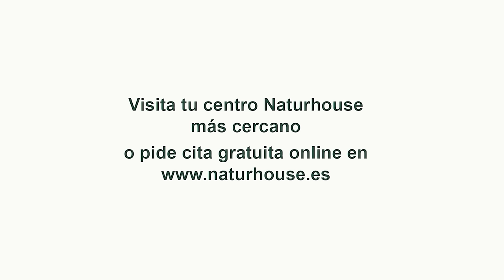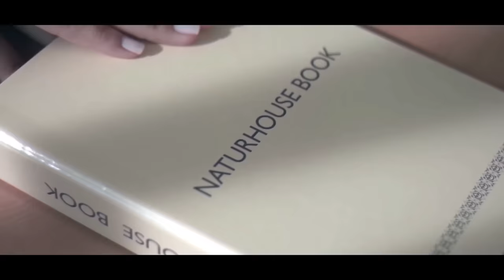🔴BRUTAL🔴La verdad sobre el ZAPATERO y cómo mece la cuna con la ley de AMNISTÍA desde PUEBLA🔴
🔴 En este programa del Mundo al Rojo, descubra la verdad detrás del ZAPATERO y cómo manipula la ley de amnistía para beneficiar al GRUPO de PUEBLA.

Con la amnistía en discusión en ESPAÑA Y EUROPA, es importante conocer cómo el ZAPATERO ha manipulado la ley para su propio beneficio y el de los carteles. Descubra cómo opera esta red de corrupción y cómo puede afectar a su comunidad. ¡No se pierda esta reveladora exposición en DistritoTV!

0:01: 🔴 Críticas a Zapatero por su propuesta de ley de amnistía y su gestión pasada como presidente de España.
5:36: 🔴 Discusión sobre la política española, la ley de amnistía y la actuación de Sánchez en el Congreso.
10:26: 🔍 Análisis detallado sobre la situación política en España y la propuesta de amnistía para criminales. Se destaca la tensión entre partidos y la preocupación por la gobernabilidad.
14:04: 🔍 Análisis detallado de la retórica del PSOE, la manipulación del lenguaje, la gestión del gobierno de coalición, y la posible crisis institucional en España.
18:17: 🔴 Rechazo de la ley de amnistía en el Congreso y la ilegalidad de su trámite, denunciado como un golpe de estado desde las instituciones.
22:25: 🔍 Discusión sobre la ley de amnistía en el Congreso, el rechazo de la ley y la necesidad de reiniciar el trámite parlamentario.
26:11: 🔴 La discusión se centra en la propuesta de ley de amnistía, con énfasis en su impacto y consecuencias para la sociedad española, así como la desviación de atención de otros problemas como la sequía en Cataluña.
34:10: 🔥 Análisis crítico de la ley de amnistía y su impacto en España, incluyendo críticas al gobierno y al tribunal constitucional.
38:58: 🔴 Análisis de la admisibilidad del delito de terrorismo en Europa, la estrategia política de Sánchez y la solución para resacas eternas.
43:31: 📺 Oferta televisiva de Space Triangles y suplemento inmunat Z, seguido de un anuncio de hotel Health and spa en la Costa del Sol.